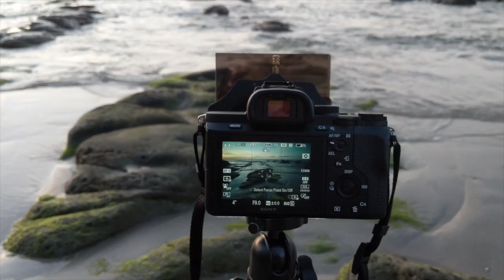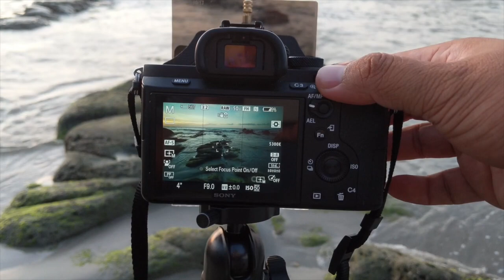samyang AF 18mm f2.8 lens on Sony A7-2 - Personal review for sunset seascape photography.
hii..this video is my review for Samyang Af 18mm f2.8 lens.
It tested during my recent outing here in Kudat, Borneo.